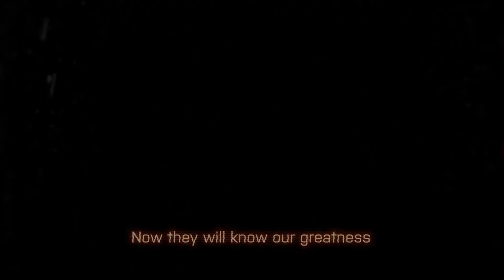Battlefield 4 Official China Rising DLC Trailer 1080P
New Battlefield 4 trailer showing off new DLC China Rising.
Follow us out on twitter @ForTheReplay.